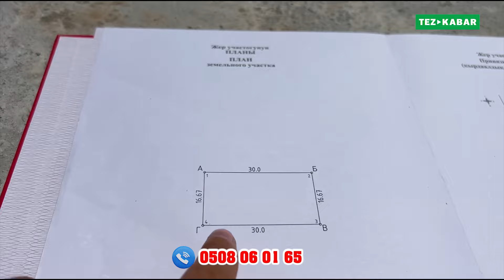Абасы ТАЗА жерден 5 сотик ЖЕР тилкеси САТЫЛАТ ~ Кызыл китеби бар. Суу, свет келген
Абасы таза салкын жайдан 5 сотик жер сатылат
суу свет бар
док: Кызыл китеп
Арчалы айылында